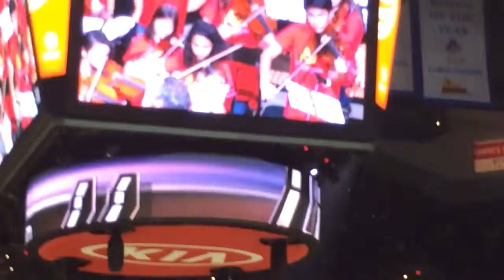Catherine / YOSA at Spurs